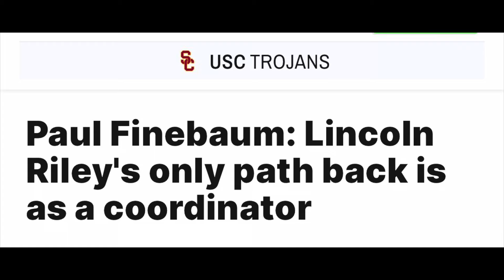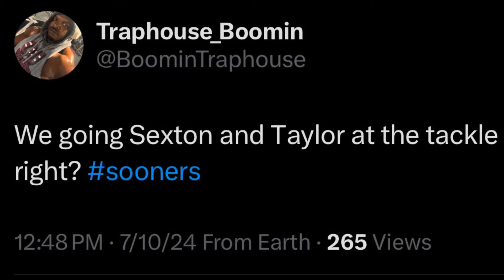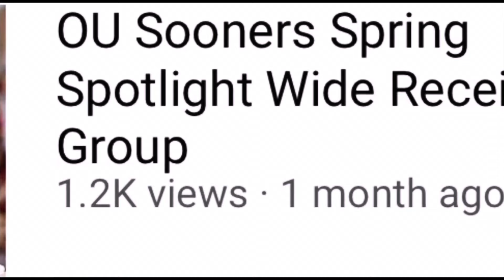Sooners Looking To Swoop In On The Illest Backer In Nebraska. Recruit Trail. Christian Jones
As we continue on the recruitment trail…
The Oklahoma Sooners seem to be gaining ground on the Cornhuskers, as they seem to be shocking around with the talented linebacker/ receiver. Los is dynamic, would be a smooth get for Head Ball Coach Brent Venables and staff. BIG BOOMER! not the little.

SALUTE!